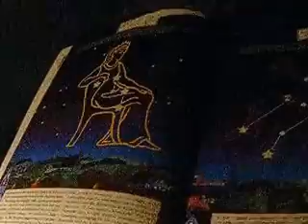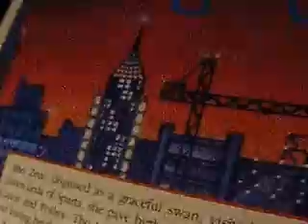Through the Spyglass (Single Version)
Gary Likert - CR 1993